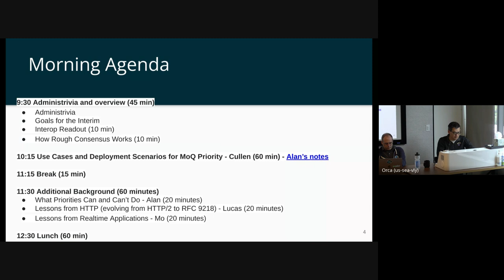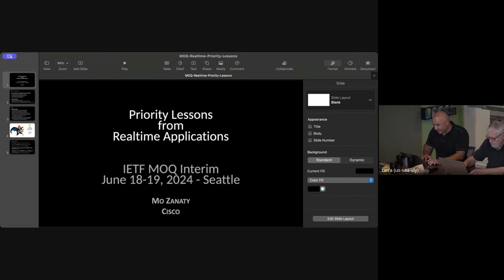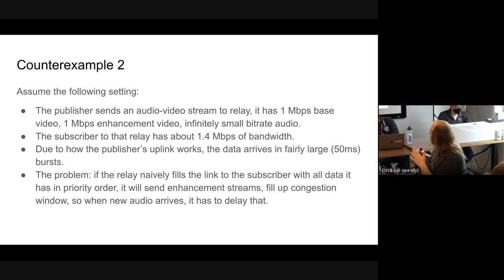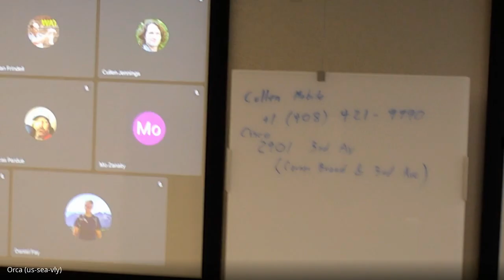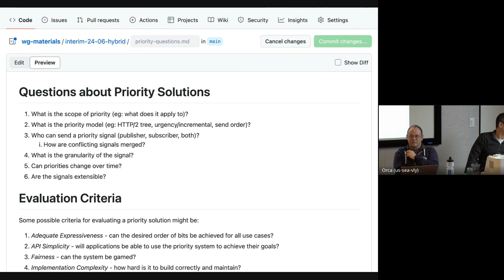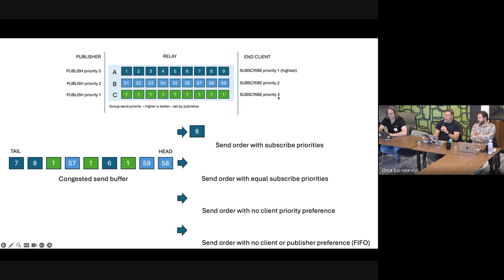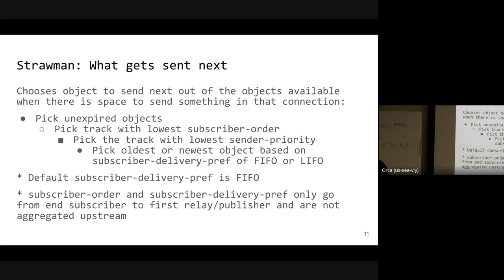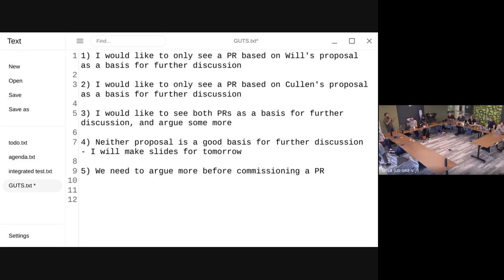IETF Interim: Media Over Quic (MoQ) Part 2, 2024-06-18